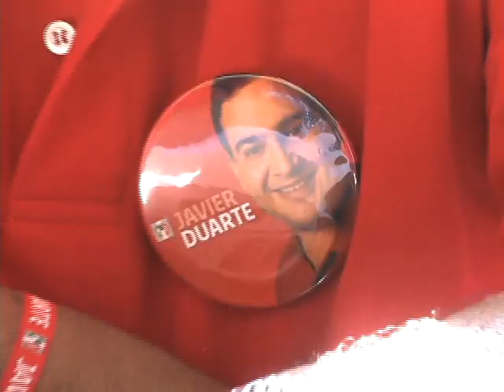Javier Duarte Mercado Abastos